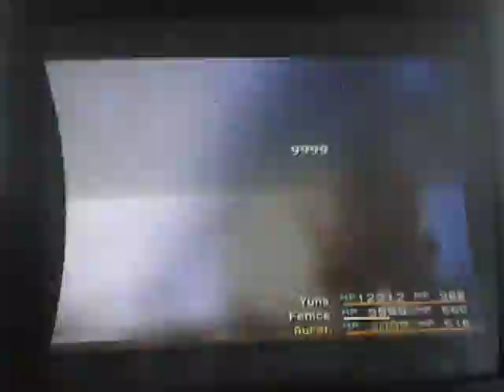FFX Dark Valefor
La mia strategia...lo so che avere 12k HP non servono, ma per le stat che ho è già un miracolo che l'ho battuto senza fortuna XD